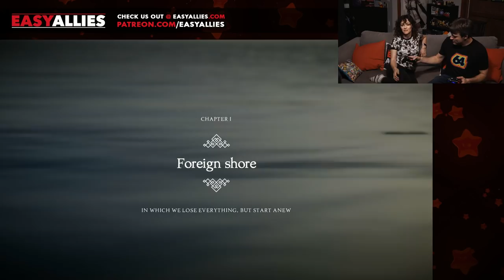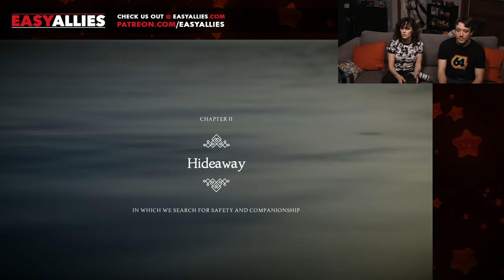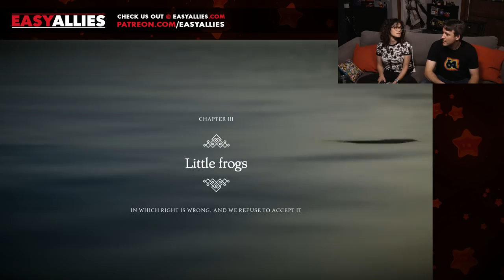Spouse Quest - Unravel Two - Defense Against the Dark Farts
Evil, black, stinky clouds are just one of many hurdles standing between Brandon and Amanda and the rest of the forest as they make their way through the early areas of this enchanting platformer. (Streamed June 28, 2018)